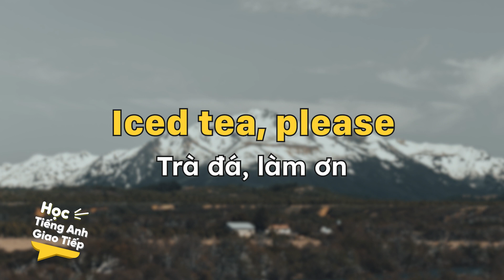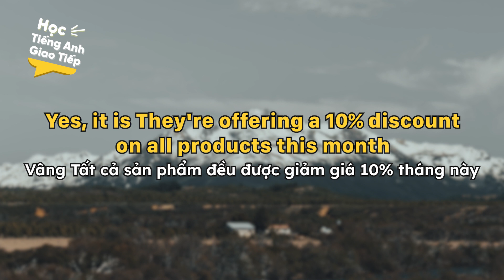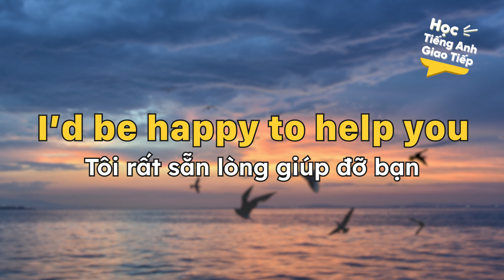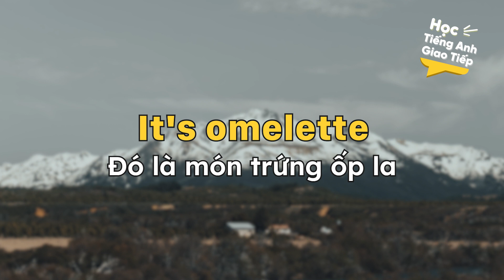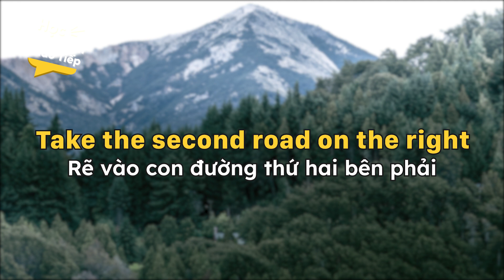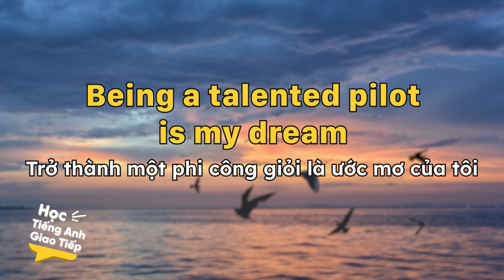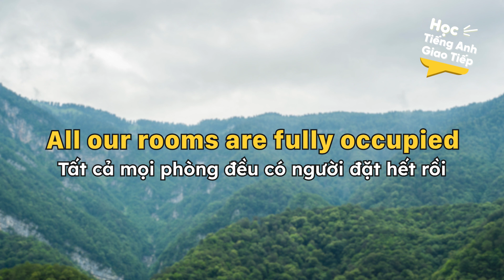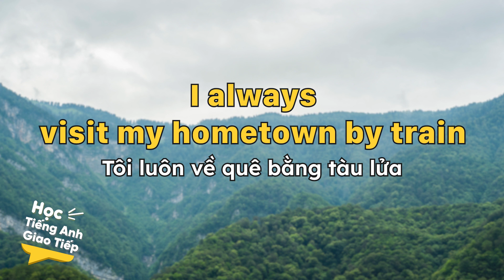Tất tần tật 400 mẫu câu Tiếng Anh Hỏi Đáp thông dụng cơ bản - Ai cũng xài | Học Tiếng Anh Giao Tiếp